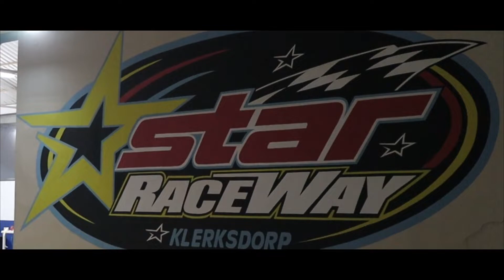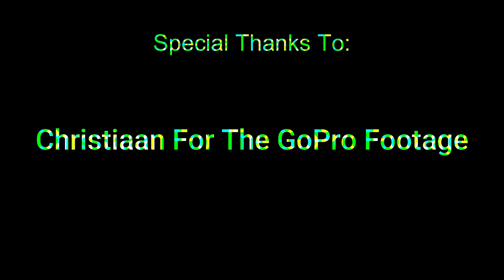HOTRODS AT STAR RACEWAY KLERKSDORP | ASR EP10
DS SOUND

SJ MOTORS

Illene Ben Accounting

BRC Auto Sales

Venelouvre PTY LTD